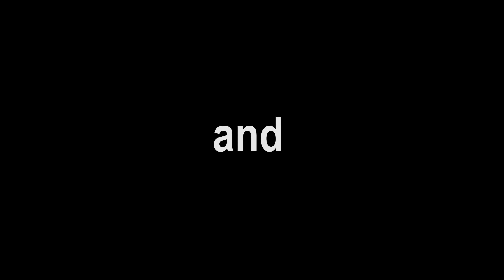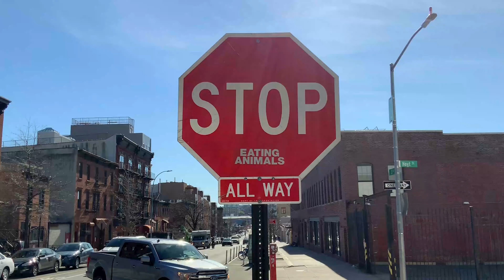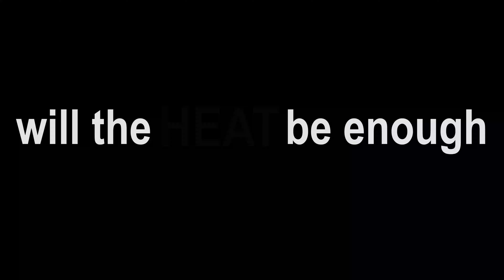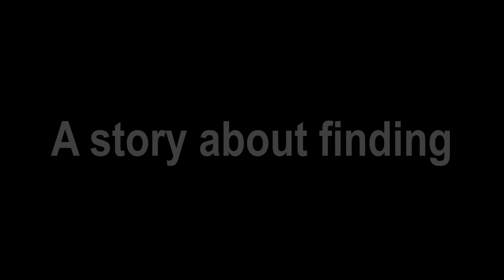People We Meet On Vacation by Emily Henry - Book Trailer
Credits:
Music in this video
Listen ad-free with YouTube Premium
Song
Show Me What I'm Looking For
Artist
Carolina Liar
Writers
Tobias Karlsson, Chad Wolf
WMG; LatinAutor, AMRA, União Brasileira de Compositores, UMPI, ASCAP, LatinAutorPerf, Kobalt Music Publishing, Warner Chappell, and 14 music rights societies